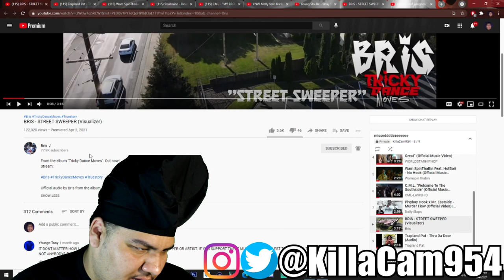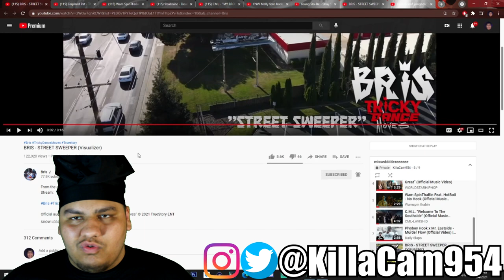BRIS - STREET SWEEPER Reaction -KillaCamReacts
2nd Channel Where I Review Movies